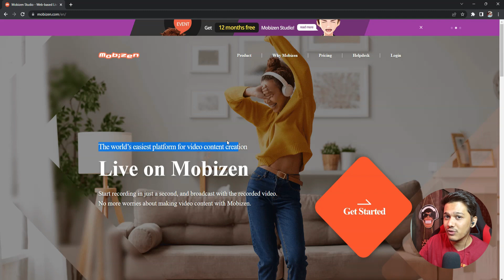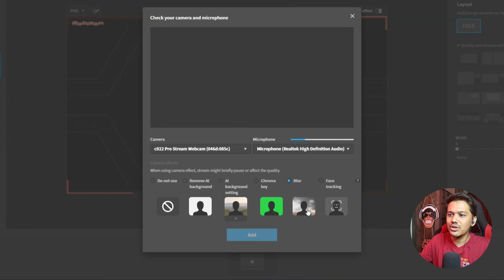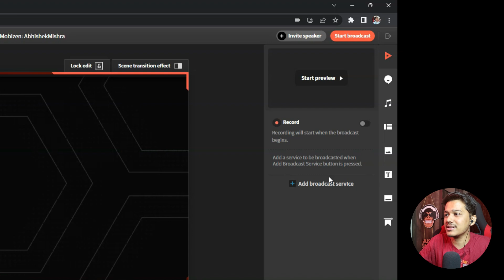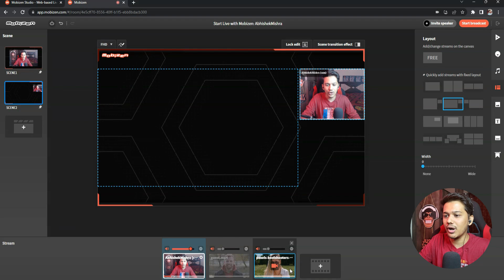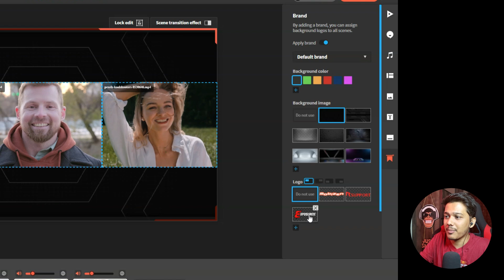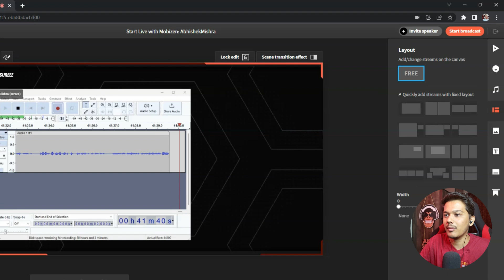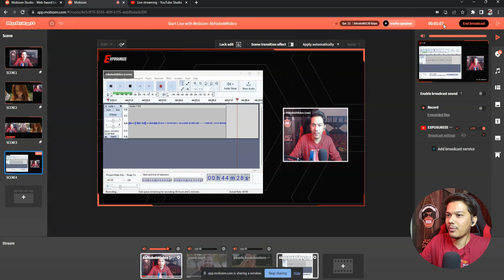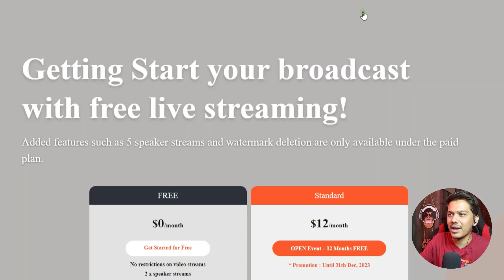Live Stream Directly From Web Browser - Mobizen Studio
In this video I will show the Easiest way to live stream on any platform like Youtube, Twitch, Etc directly from your web browser. No need to download any complex broadcasting software..
To go live driectly from browser we are going to use Mobizen Studio,
Mobizen Studio is a web-based live streaming software that allows users to create and broadcast video content on various platforms with ease and customization.